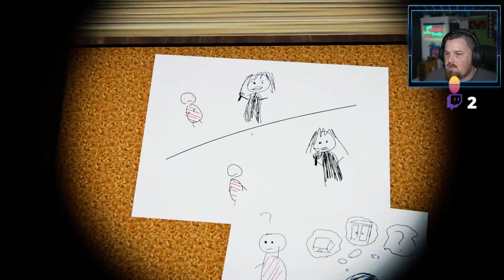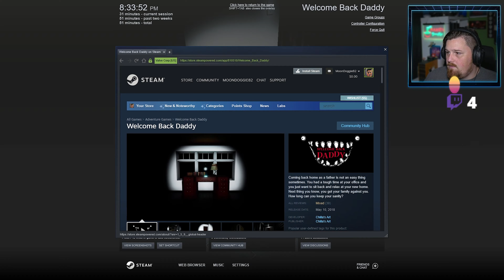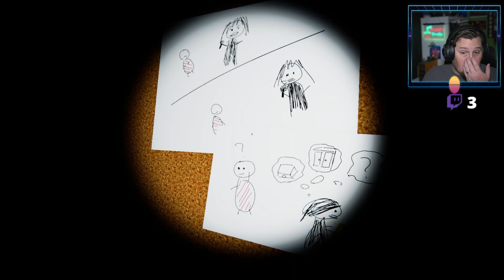Welcome Back Daddy Twitch Stream Highlight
Played a weird little horror game called Welcome Back Daddy on Stream. You should stop by and say hi Twitch